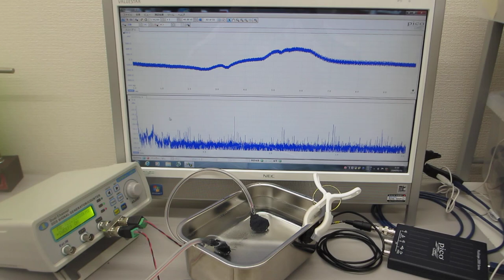超音波発振システム（２０ＭＨｚ）